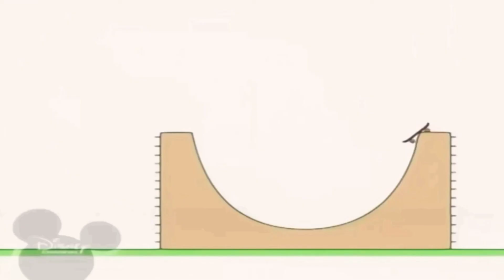22 вересня 2019 р.